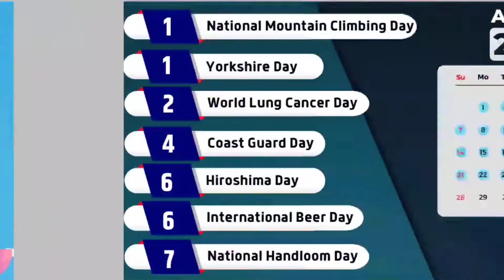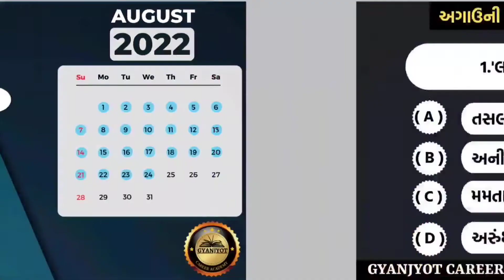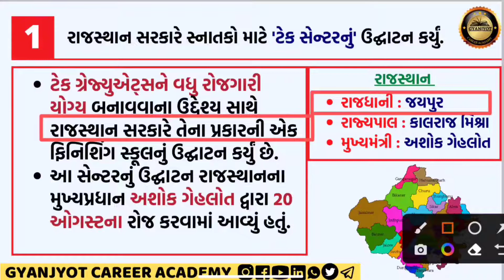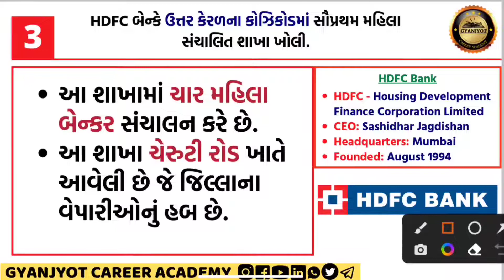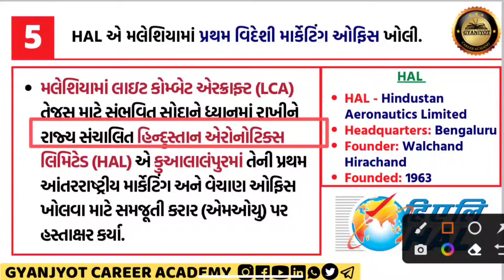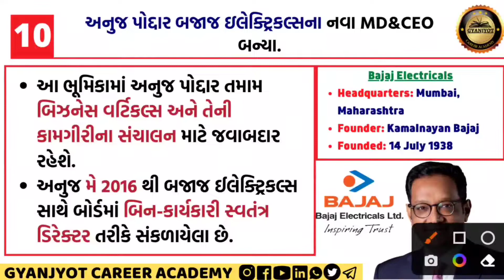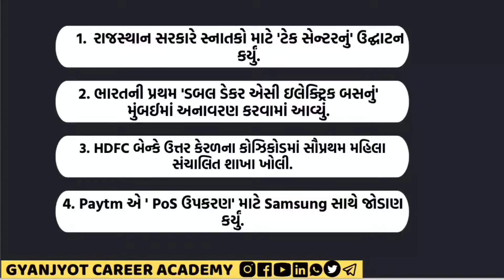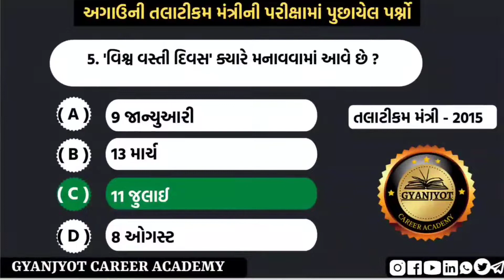24 AUGUST 2022 CURRENT AFFAIRS - GUJARATI - WITH TEST - 24 ઓગષ્ટ કરંટ અફેર્સ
મિત્રો આ ચેનલમાં દૈનિક કરંટ અફેર્સ મુકવામાં આવે છે જે આવનારી પરીક્ષાઓને ધ્યાન માં રાખીને મુકવામાં આવે છે જે તમામ મિત્રોને ખુબ જ ઉપયોગી થશે. દીનવિશેષ ,વ્યક્તિવિશેષ, મોટીવેશન,રમતગમત અને દૈનિક 10 ગુણ ની ટેસ્ટ પણ આપવામાં આવે છે જે તમામ મિત્રો ને સ્વમૂલ્યાંકન કરવામાં ખુબ જ ઉપયોગી થશે. તમારો સહકાર એ જ અમારી પ્રેરણા .